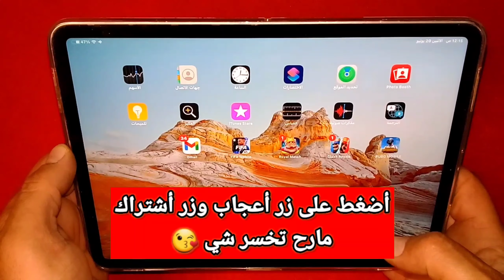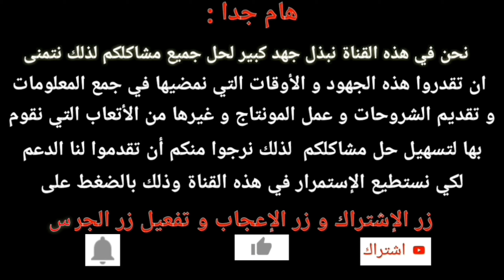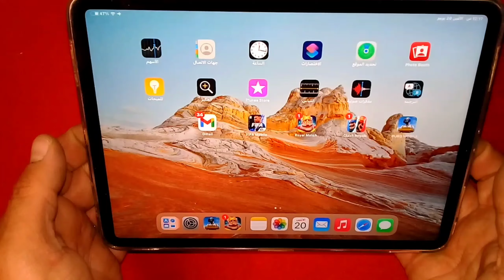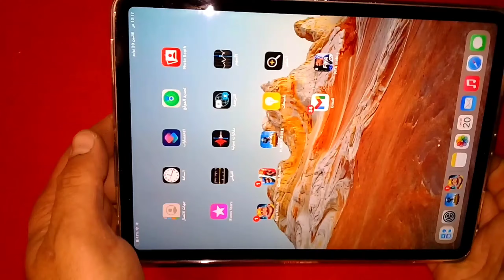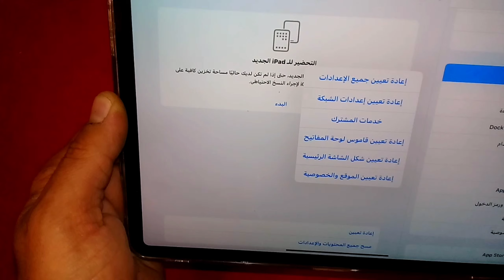حل مشكلة اختفاء صوت الايفون بشكل مفاجئ IPhone suddenly disappeared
حل مشكلة صوت الايفون بدون برامج | اسهل حل

شرح حل مشكلة كتم الصوت او انخفاضه عند الاتصال للايفون 😱
حل مشكله تعطل الصوت في تطبيقات و محاكي العاب الايفون الصوت لا يعمل
حل مشكلة اختفاء الصوت في الآيفون iphone
حل مشكلة إنخفاض صوت الأيفون بدون برامج